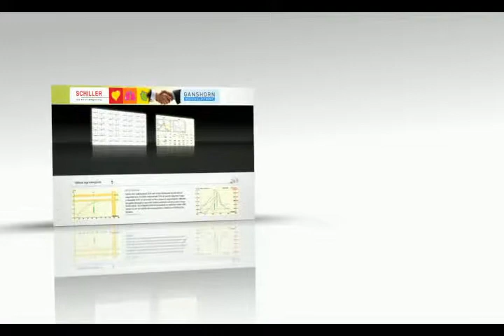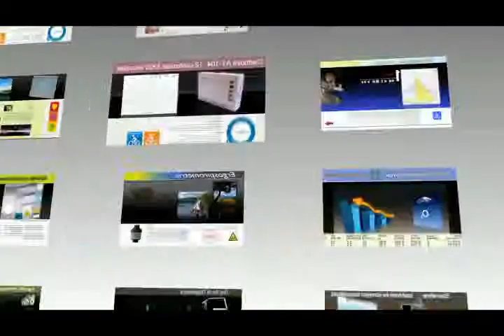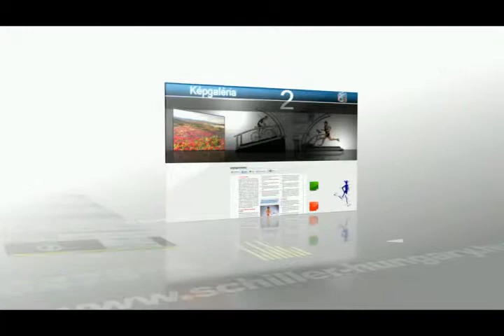AT104 promo.wmv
The Cardiovit AT104 Ergospirometry system, in conjunction with the power cube analysis unit, provides high performance erg-spiro analysis. This multi-functional diagnostic workstation now unifies all major cario-pulmonary functions within one single device.Designed for sport and hospital medicine.

Svájci gyártmányú Cardiovit AT-104 ergospirometria rendszer. Gázcsere mérés, és EKG mérés egyyidejűleg. Pontos, precíz működés.